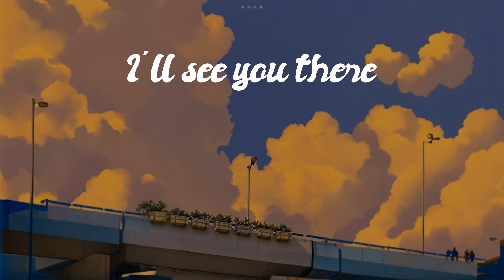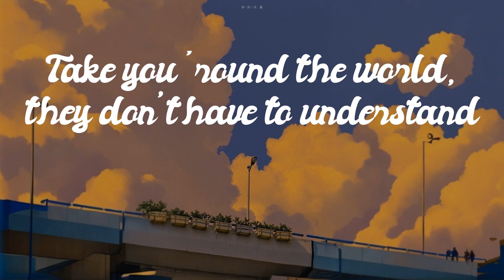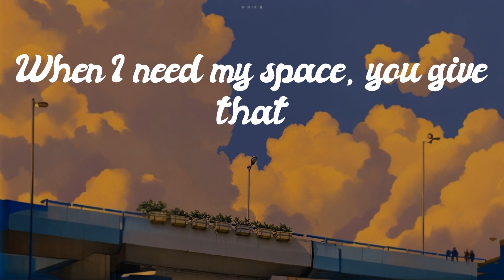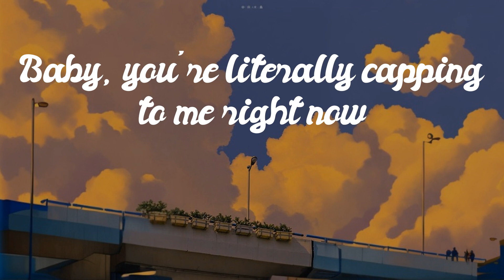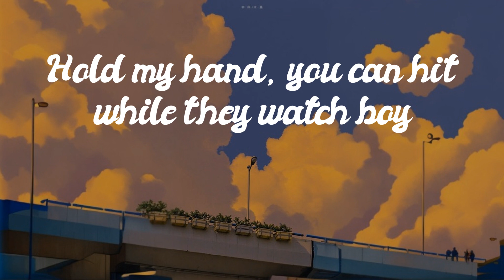OneRepublic - Agora Hills [Lyrics] // Titanium...